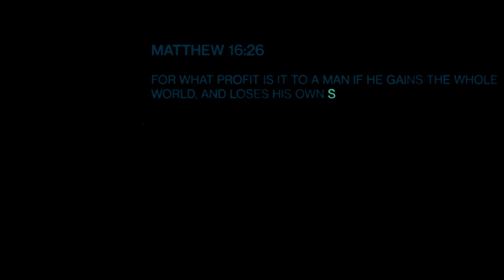Johnny Martinez x Rielle - Looking